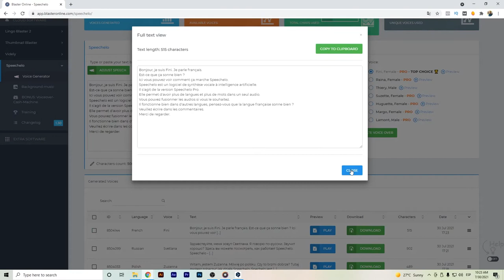⭐ Speechelo Français | Le meilleur système de synthèse vocale en ligne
Bonjour les Youtubers,

Pour en savoir plus sur les logiciels de conversion texte-parole, vous devriez visiter

✅ Essayez le meilleur logiciel de conversion de texte en parole - Speechelo
✅ Obtenez de la musique libre de droits et un logiciel de conversion de texte en parole avec Twinkle

Cette vidéo présente des informations sur Speechelo Français et son fonctionnement.
Si vous voulez en savoir plus sur les logiciels de synthèse vocale, je vous recommande de jeter un coup d'oeil à nos autres vidéos
Maintenant que vous avez regardé notre vidéo YouTube sur Speechelo Spanish, cela vous a-t-il aidé ?
Merci de liker la vidéo pour aider vos amis qui cherchent un avis sur Speechelo :)
Speechelo est le meilleur logiciel de conversion texte-parole en ligne que j'ai trouvé jusqu'à présent.

Speechelo offre la possibilité de lancer plusieurs campagnes pour avoir les différentes voix dont vous avez besoin.

Les voix que vous pouvez obtenir de Speechelo sont très proches de l'humain, c'est aussi proche que possible de la synthèse vocale avec des voix humaines.

Speechelo fonctionne principalement sur AWS.

Pour résumer, Speechelo est un logiciel de synthèse vocale très utile, dont l'utilisation est illimitée si vous optez pour le plan de paiement unique.

Divulgation : Certains liens vers des produits ou services vous redirigeront vers leurs sites web, où je peux recevoir une commission si je recommande leurs produits et services. J'essaie de ne recommander que des produits que j'utilise moi-même et qui, selon moi, peuvent vous aider aussi.

N'oubliez pas de me suivre sur les médias sociaux et de visiter mon site Web.